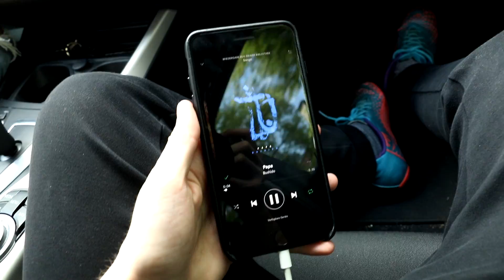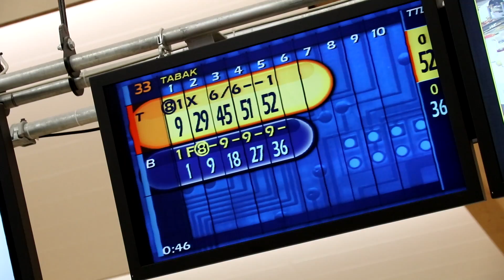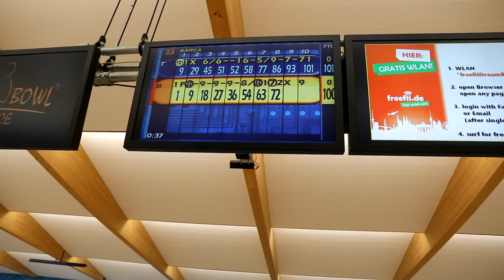BOXAUTOMAT CHALLENGE + Fußball-Shopping | ViscaBarca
Heute gibt's einen neuen Vlog (Challenge). Toni und ich waren in der Stadt shoppen, neues Barca Trikot, Fußballschuhe gekauft und Scuf Controller verschenkt. Danach waren wir auf dem Fußballplatz und Bowlen mit einer Boxautomaten-Bestrafung!
►►►GEWINNSPIEL BEI INSTA ►SnapChat: ViiscaBarca

Anfangslied von Lionaire - Right Now

Hallo ich bin ViscaBarca, ich liebe es meine Fans mit auf meine verrückte Reise zu nehmen, in Form von Vlogs oder Challenges. Außerdem bin ich ein riesen FC Barcelona Fan und liebe es Fußball Videos zu drehen (Stadionvlogs).